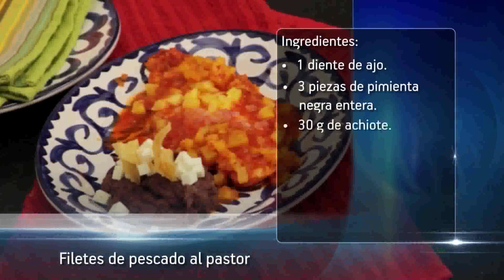Fajitas al Pastor por Royal Prestige®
Te dejamos las Fajitas al Pastor. Un aderezo tradicional mexicano y muy rico.